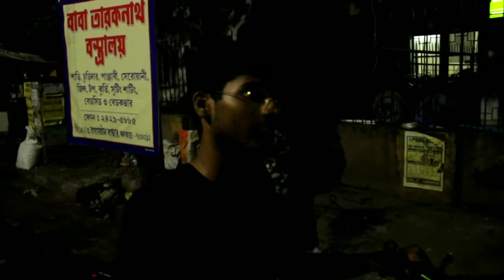GOLDEN TEMPLE REPLICA IN KOLKATA | DURGA PUJA 2019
Hello guys I'm from Kolkata and I love to make Vlogs and short videos. In this video I'll be showing you some amazing Durga Puja pandels in Kolkata.One of them was The pandel of Northern Park ,22 pally. The theme was Golden temple and they did it amazingly.

Indie Leo.